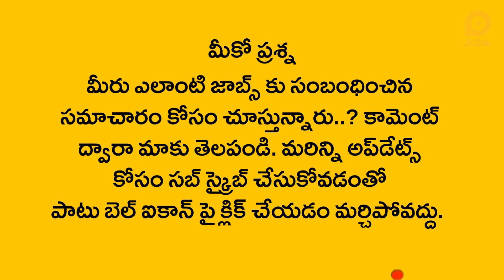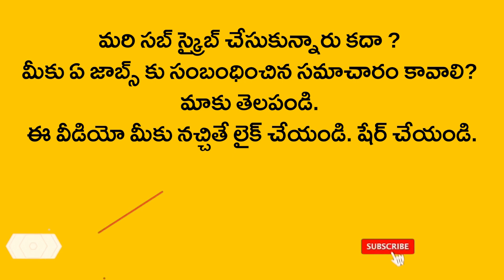ఏపీలో ఆర్మీ రిక్రూట్‌మెంట్ ర్యాలీ |8th, 10th, ఇంటర్ పాసైతే చాలు | Army Recruitment Rally 2021 Guntur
🔴 మీరు లోకల్ జాబ్స్ యూట్యూబ్ ఛానెల్ లో చూసి ఉద్యోగం పొందినట్లయితేనే ఫామ్ ను నింపండి

ఆర్మీలో చేరాలనుకునే వారికి మంచి ఛాన్స్
ఏపీలో ఆర్మీ రిక్రూట్‌మెంట్ ర్యాలీ, ఏప్రిల్ 30వ తేదీ లాస్ట్ డేట్

ఆంధ్రప్రదేశ్‌లోని ఆర్మీ రిక్రూట్‌మెంట్ కార్యాలయం గుంటూరులో ఏడు జిల్లాల అభ్యర్థులకు నియామ‌క ర్యాలీ నిర్వహిస్తోంది. గుంటూరు, ప్రకాశం, కర్నూలు, అనంతపూర్, కడప, నెల్లూరు, చిత్తూరు జిల్లాల వాళ్లు దీనికి అర్హులు. సోల్జర్ జనరల్ డ్యూటీ, సోల్జర్ టెక్నికల్, సోల్జర్ నర్సింగ్ అసిస్టెంట్, వెటర్నరీ, సోల్జర్ క్లర్క్, స్టోర్ కీపర్ క్లర్క్, స్టోర్ కీపర్ టెక్నికల్, సోల్జర్ ట్రేడ్ మెన్ ఉద్యోగాలున్నాయి. పోస్టును అనుసరించి ఎనిమిది, పదో తరగతి, సంబంధిత సబ్జెక్టులో ఇంటర్ పాసై ఉండాలి. నిర్దేశించిన శారీరక ప్రమాణాలు ఉండాలి. సోల్జర్ జనరల్ డ్యూటీ పోస్టులకు 171/2 నుంచి 21 ఏళ్లు, మిగతా పోస్టులకు 171/2 నుంచి 23 ఏళ్లు మధ్య ఉండాలి. ఫిజికల్ ఫిట్ నెస్ టెస్ట్, ఫిజికల్ మెజర్మెంట్ టెస్ట్, మెడికల్ టెస్ట్, కామన్ ఎంట్రన్స్ ఎగ్జామినేషన్ ఆధారంగా సెలక్షన్ ఉంటుంది. ఈ రిక్రూట్‌మెంట్ ర్యాలీ మే 16వ తేదీ నుంచి మే 30వ తేదీ వరకూ జరుగుతుంది. గుంటూరులోని బ్రహ్మానంద రెడ్డి స్టేడియంలో జరుగుతుంది. ఈ ర్యాలీకి అభ్యర్థులు ఆన్‌లైన్‌ ద్వారా దరఖాస్తు చేసుకోవాలి. ఇప్పటికే దరఖాస్తు ప్రక్రియ మొదలైంది. ఏప్రిల్ 30వ తేదీ దరఖాస్తుకు చివరి తేదీ.

Good chance for those who want to join the Army
Army Recruitment Rally in AP, Last Date April 30th

The Army Recruitment Office in Andhra Pradesh is organizing a recruitment rally for candidates from seven districts in Guntur.
Must have Inter pass in eighth, tenth class, relevant subject as per post. Must have prescribed physical standards. Must be between 171/2 to 21 years for Soldier General Duty posts and 171/2 to 23 years for other posts. Selection will be based on Physical Fitness Test, Physical Measurement Test, Medical Test, Common Entrance Examination. The recruitment rally will be held from May 16 to May 30. It will be held at the Brahmananda Reddy Stadium in Guntur. Candidates should apply online for this rally. The application process has already begun. April 30 is the last date to apply. Eligible candidates are required to go to the ఇచ్చి, give full details, register and submit. for more details.

Lokal Jobs Telugu provides information on local jobs in government, private and global companies. Lokal Jobs in telugu provides a range of jobs from 10th , 12th pass outs to Post Graduates and even senior management. The Videos provide information on jobs on salaries ranging from 15K to 50K per month.

Related Queries -
1. lokal jobs
2. lokal
3. lokal app
4. freejob alert
5. free job alert 2021
6. local jobs
7. indian army
8. ap army rally
9. ap army rally 2021
10. aro guntur army rally 2021
11. Army Recruitment 2021 Guntur